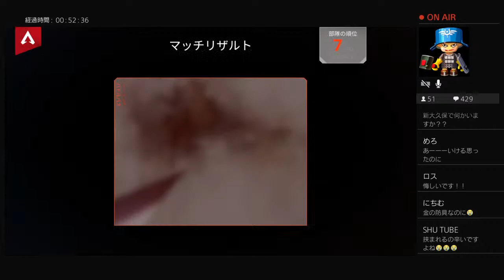【APEX】今日こそはチャンピオン！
今回は第2回目でした！
めちゃくちゃ調子悪くて全然勝てへんかったけど
最後の最後で勝てたんでよかったです。
しょうもない勝ち方やったけど。
【スタッフくん】

〒06164
Mercury Shoji